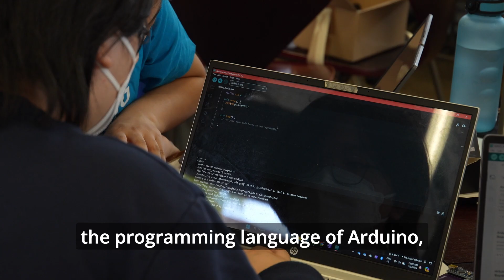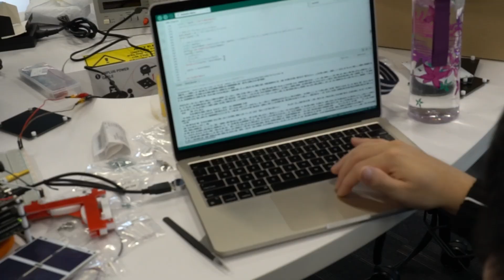Learning to Build a Satellite: Coding for CubeSats | Integrated Space Programme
Coding space-grade satellites – an impossible dream for students? Think again.

In our ‘Let’s Learn About Satellites!’ programme, students defied expectations, proving that with dedication, teamwork, and a dash of perseverance, coding can unlock limitless possibilities in space and deep tech.

This programme is part of the Integrated Space Programme (ISP), organised by Space Faculty and supported by The Office for Space Technology & Industry (OSTIn) and Science Centre Singapore.
About Space Faculty:

As Asia’s pioneer in creating opportunities for experimentation, learning, and leadership through space, Space Faculty today develops people and technologies across various deep tech sectors to create a better world.

Space Faculty provides a learning pathway for companies and individuals in STEM and deep-tech related industries, tailored for young learners, youth, and professionals. Its global faculty, drawn from renowned government agencies, deep-tech organisations, and NGOs, offers learners of all ages unparalleled access to top minds and cutting-edge insights across STEM, artificial intelligence, machine learning, sustainable development, data security, and other fields.
To find out more about Space Faculty and our programmes, come check us out